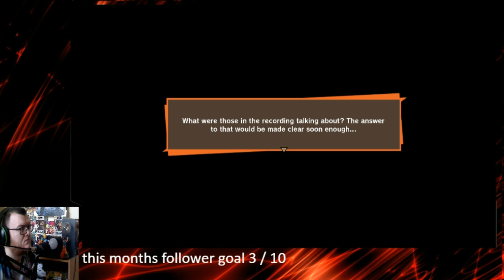Dragon Ball Z Kakarot Playthrough Part 8